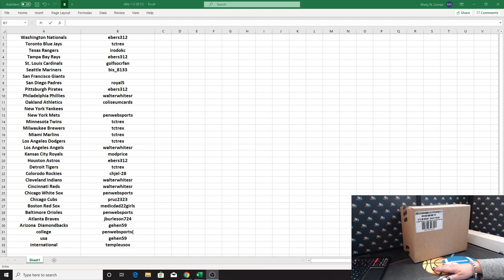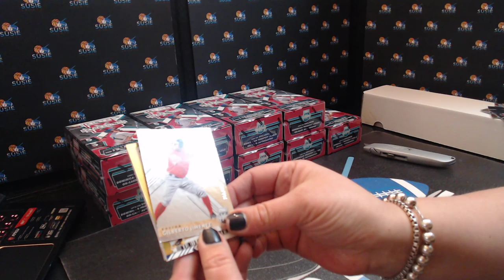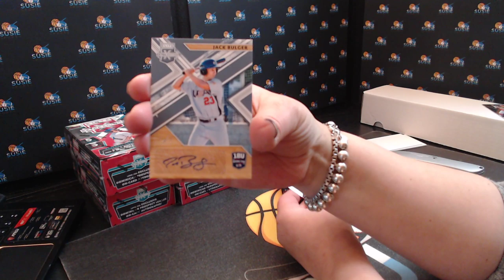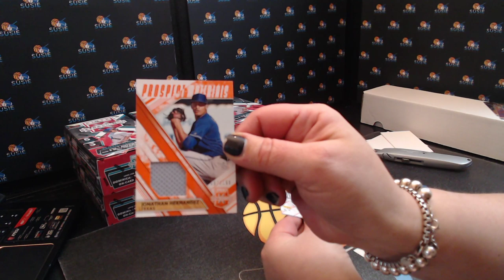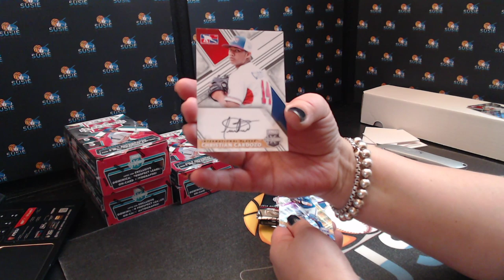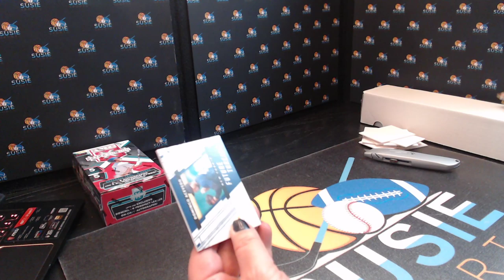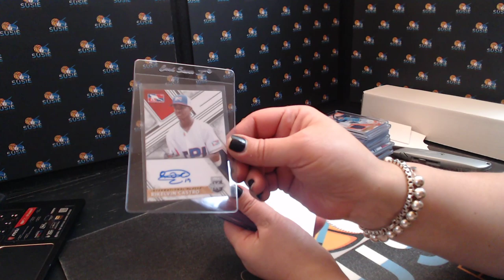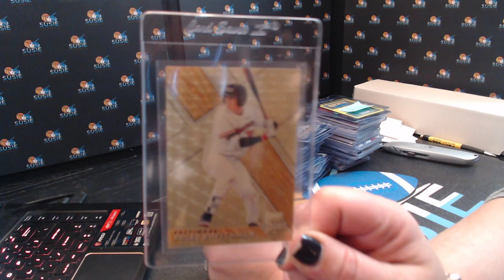2019 Elite Extra Edition